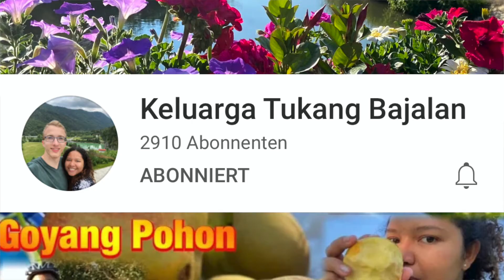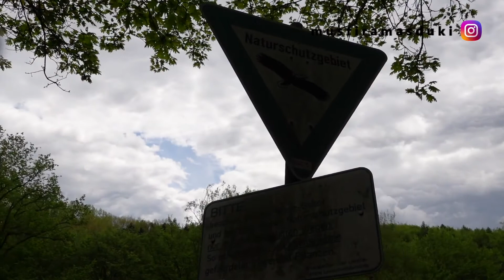HARI LEBARAN MASUK HUTAN PINGGIR REL KERETA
Halo semuanya 👋👫
Selamat Datang di Bolo Bahagia

Vlognya tayang setiap Rabu & Minggu setiap jam 2 siang WIB. So stay tune teman Bolo:)

Di vlog ini aku mau share tentang Hari lebaran kita yang masuk ke hutan Kohlscheid yang kebetulan ada di pinggir Rel Kereta Api
Keep strong and stay positive semuanya💕🌷
Salam bahagia dari Bolo Bahagia💕

Happy Watching ^_^

Terimakasih udah setia sama kami dari awal dan sudah menonton 🙆🏻‍♀️
Buat yang baru mampir, Selamat datang 💃🕺🏻